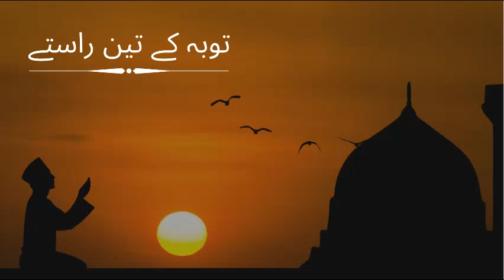Toba ke 3 Raste. Dr. Israr Ahmad Really very nice biyan, Subhan Allah by Islamic Info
Very nice biyan of Dr. Israr Ahmad.